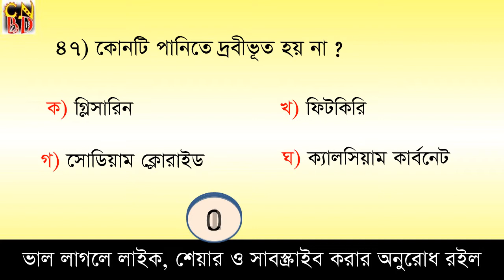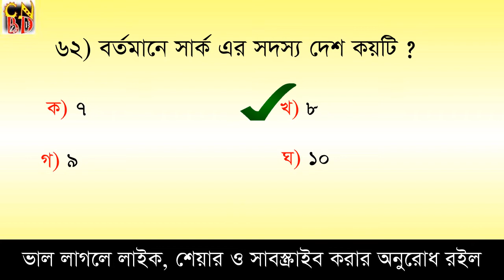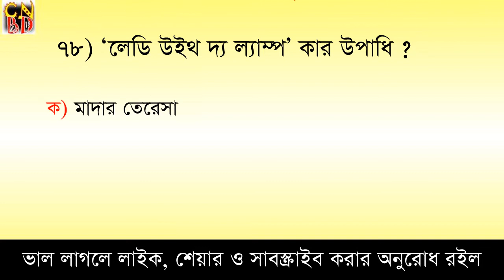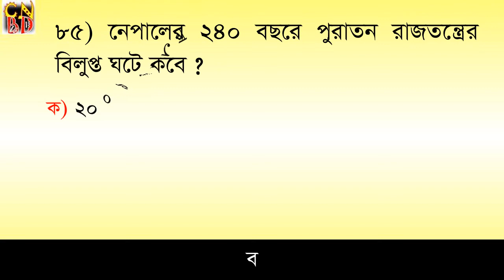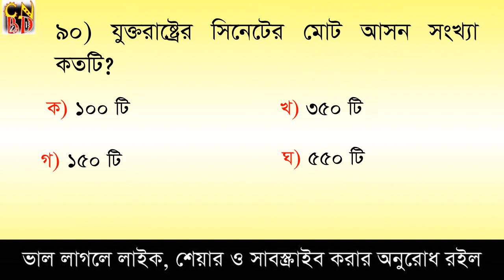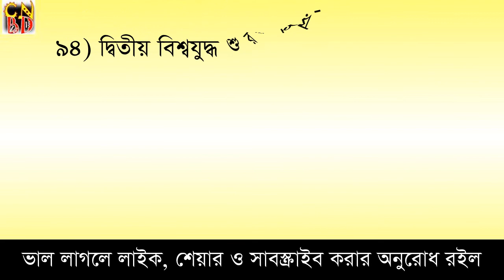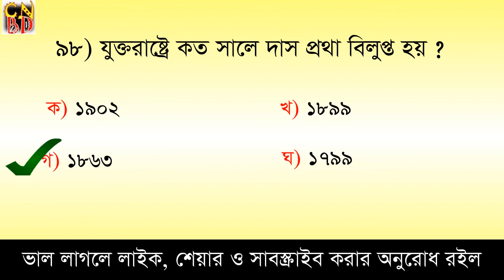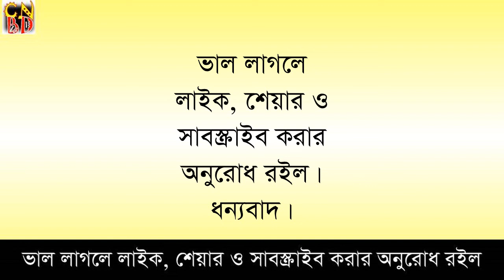প্রাথমিক শিক্ষক নিয়োগ পরীক্ষা-২১ || চূড়ান্ত প্রস্তুতি পর্ব-১৫ || বাছাইকরা ১০০টি গুরুত্বপূর্ণ MCQ